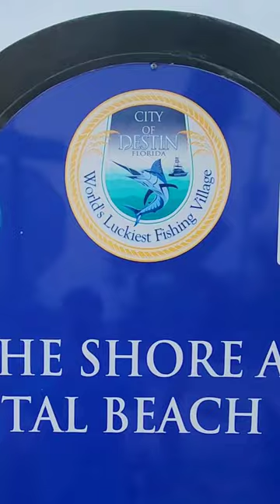Daily Beach Walk👣 - Destin, FL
Daily Beach Walk - Destin, Florida
Everyday is different.  One day there will be shells all over, then the next you only find shells on the dry sand.  Some say shelling is 100% random and I say it's knowing the area, watching the weather and surf forecast, and putting in the time 'n effort.  Come along and let's see if there are any shells on the beach.

Beach Bummin Dad Merchandise
From t-shirts to travel mugs, you can find it here.

Sand Dollah Make Ya Hollah.
Beach Bummin Dad's Online Art Store

Amazon Affiliate Links:  Please help support this channel by purchasing your shelling products though my Amazon Affiliate links and a small percentage of your purchase will help me continue building the channel (THANKS).

Unigear Full Face Snorkel Mask,

Sunscreen:
Australian Gold Continuous Spray Sunscreen with Instant Bronzer SPF 15,

Shelling Books:
Florida's Seashells: A Beachcomber's Guide

Shell Bags -
Black Mesh Drawstring Shell Bags (11x15 inch)

Sand Dipper (JR)

GoPro HERO7 Black Bundle Waterproof Digital Action Camera with Touch Screen

GoPro HERO7 Black - Waterproof Digital Action Camera with Touch Screen

GoPro HERO8 Black Waterproof Action Camera with Touch Screen 4K Ultra HD Video

GoPro HERO8 Black - Waterproof Action Camera with Touch Screen 4K

Headlamps:
Headlamp
Headlamp / Flashlight Combo
PLAYLISTS To BINGE:
Pensacola Beach:

For further information or to plan a shelling trip to the Emerald Coast, here are some helpful links:

Video equipment: Canon EOS RP, Samsung Galaxy S10+, GoPro 7, GoPro 8
Sound Effects:
mouseclick - 347544_masgame